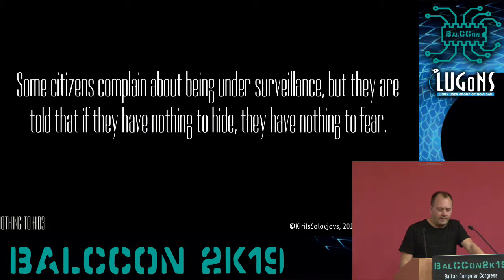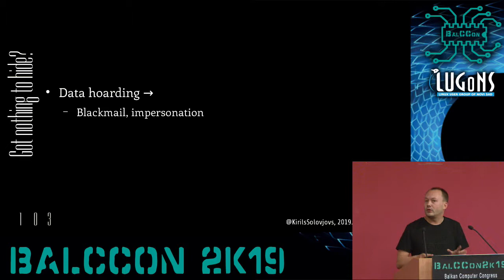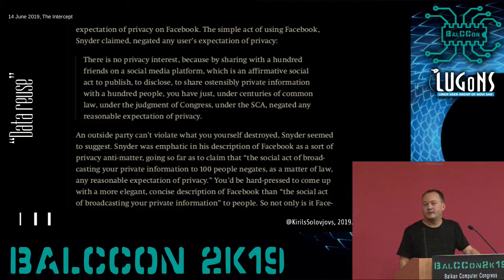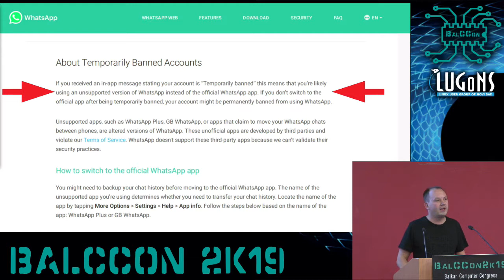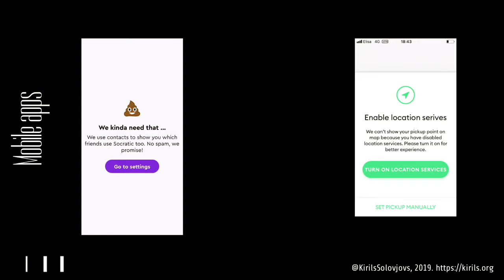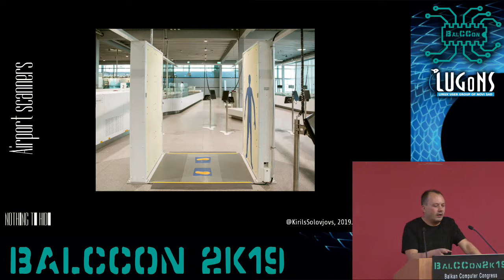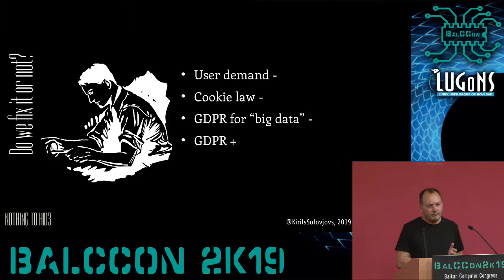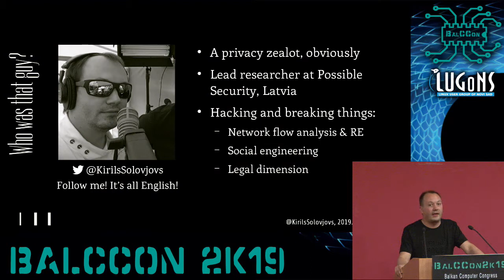BalCCon2k19 - Kirils Solovjovs - NOTH1NG T0 HID3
BalCCon2k19 - Uncharted Waters - Kirils Solovjovs - NOTH1NG T0 HID3